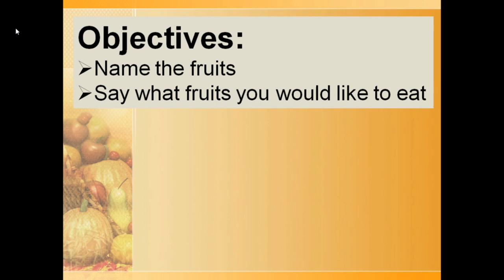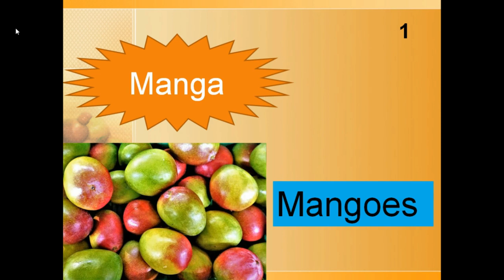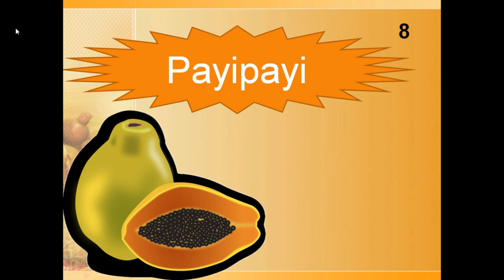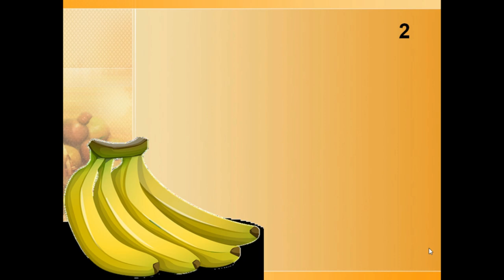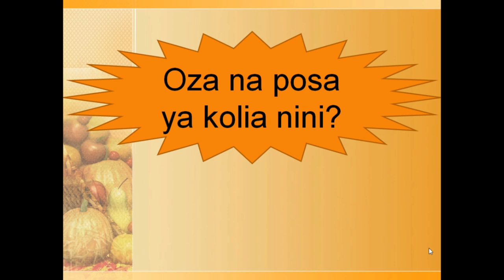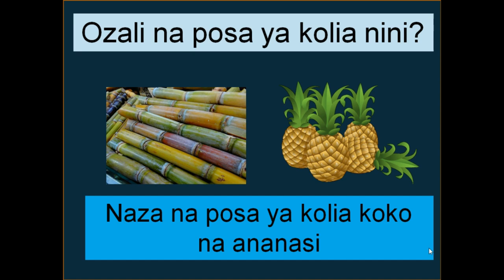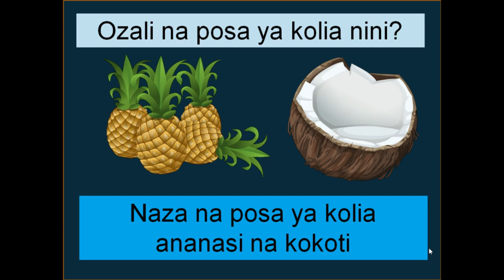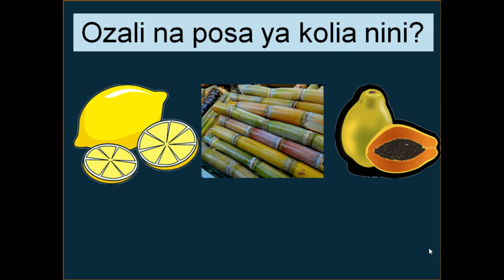Lean Lingala in 10 minutes - Fruits in Lingala.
This short video will help you learn few words for fruits in Lingala.
malala ya sukali - oranges
malala ya bololo - grapefruits
malala ya ngai - lemons
bitabe - bananas
payi payi - papaya
mapela - guava
madame - indian almond
ananasi - pineapples
koko - suga canne
kokoti - coconut
makasu - cola nut
manga - mangoes